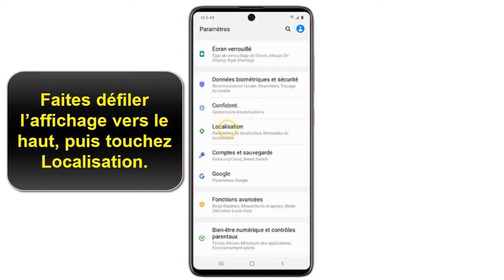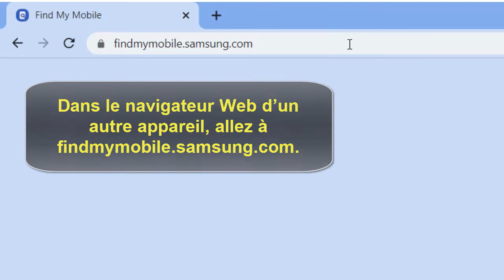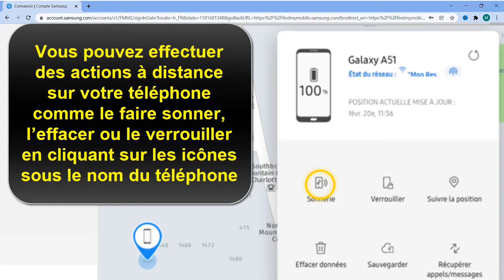Comment localiser un Samsung A51 perdu ou volé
Dans ce Tuto je vais vous expliquer une technique pour apprendre comment localiser mon téléphone Samsung A51

Comment localiser un portable Samsung A51
Vous avez déposé votre Samsung A51 quelque part, et impossible de le  ? Votre téléphone est disparu soudainement perdu ou volé ? Vous vous demandez "comment vais-je pouvoir localiser mon Samsung A51" ? Nous avons la réponse dans ce Tuto ! Que vous ayez un un téléphone Samsung A51, ou un autre Samsung, découvrez tout de suite comment localiser votre smartphone Samsung pour le retrouver au plus vite. Alors comment localiser un Samsung A51 ?

C'est assez simple de savoir comment localiser mon telephone Samsung A51 , je vais vous expliquer tous cela en détail

comment localiser mon Samsung A51
Vous pouvez localiser l'emplacement approximatif de votre Samsung A51 perdu et son itinéraire.
Si vous avez activé l'option Envoi de la dernière position dans les paramètres de votre smartphone Samsung A51, vous recevrez le dernier emplacement connu de l'appareil avant sa déconnexion du serveur pour vous aider à le localiser.

Comment localiser son téléphone Samsung A51
Voici comment localiser un Samsung A51 gratuit étape par étape
1. Glissez un doigt de haut en bas de l’écran.
2. Touchez l’icône des paramètres.
3. Faites défiler l’affichage vers le haut, puis touchez Localisation.
4. Vérifiez que le commutateur à côté de Activée est à la position de fonction active.
5. Touchez la touche Retour.
6. Touchez Données biométriques et sécurité.
7. Vérifiez que le commutateur à côté de Traçage du mobile est à la position de fonction active.
8. Touchez Traçage du mobile.
9. Vérifiez que le commutateur à côté de Déverrouillage à distance est à la position de fonction active.
10. Dans le navigateur Web d’un autre appareil, allez à findmymobile.Samsung.com.
11. Cliquez sur Se connecter.
12. Entrez l’adresse courriel ou le numéro de téléphone associé à votre compte Samsung, puis cliquez sur Mot de passe.
13. Entrez votre mot de passe, puis cliquez sur Connexion.
14. La position de votre téléphone s’affiche sur la carte.
15. Vous pouvez effectuer des actions à distance sur votre téléphone comme le faire sonner, l’effacer ou le verrouiller en cliquant sur les icônes sous le nom du téléphone.
Voila donc comment localiser son Samsung A51

J'espère que ce Tuto était très utile pour vous et que vous avez appris comment localiser son telephone Samsung A51

Si vous avez des questions sur le sujet 'comment localiser un Samsung A51 perdu' ,n'hésitez pas à les poster sur les Commentaires

N'hésitez pas à partagez  cette vidéos avec vos proches et vos amis pour leur expliquer comment localiser Samsung A51

Tuto : comment localiser un Samsung A51 perdu ou volé

catégorie : comment localiser un téléphone Samsung A51

Voir aussi: